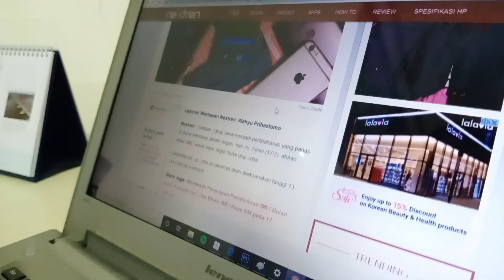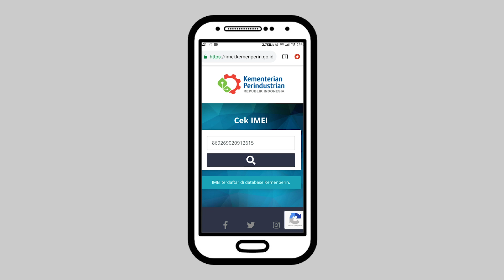Cara Cek IMEI Hp Legal Atau Tidak, Gampang Banget!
Cara Cek Hp Legal Atau Tidak, Gampang Banget!
Nextren.com - Kebijakan pemblokiran hape ilegal lewat nomor IMEI akan mulai dilaksanakan pada bulan April.

Kali ini, Nextren.com akan membagikn cara mudah cek IMEI Hp legal atau tidak.

Yuk simak langkah-langkahnya berikut ini!

1. Ketik *#06 pada hp kalian untuk mengetahui berapa nomer IMEI.

2. Copy nomer IMEI yang sudah muncul.

4. Paste nomer IMEI yang sudah dicopy pada kolom yang tersedia.

5. Tunggu beberapa saat, nanti akan muncul pemberitahuan mengenai status dari hp kalian.